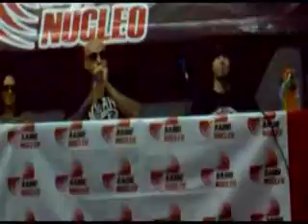Conferencia de prensa Cartel de Santa Tuxtla Gtz Parte 1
Conferencia de prensa en las instalaciones de radio nucleo
con Cartel de santa
Una exclusiva de la PLKrew.